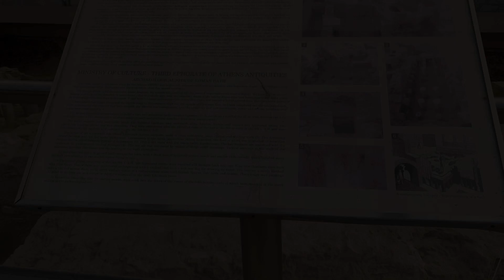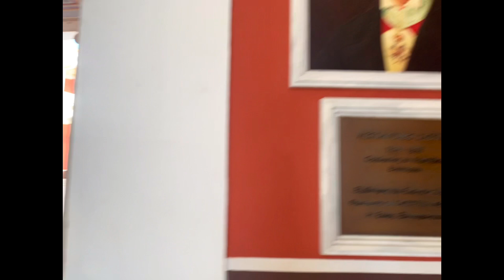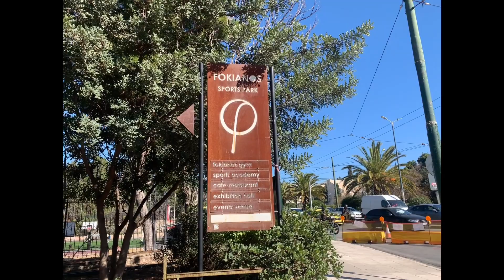Athens🇬🇷 The Scenic Wonders Of The Sport Park & National Garden.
In this video I visited The Beautiful Sports Park & National Gardens, where there’s nothing but lush orange trees, green leaves, and grass plants and even a small petting zoo.  There’s plenty of places for your children to play, or if you just want to take a walk and read a book this is the best place I suggest you to go scenery was so surreal I couldn’t believe my eyes at the breathtaking views.